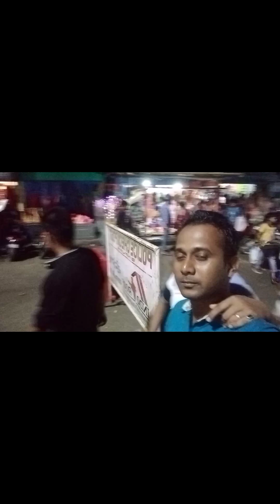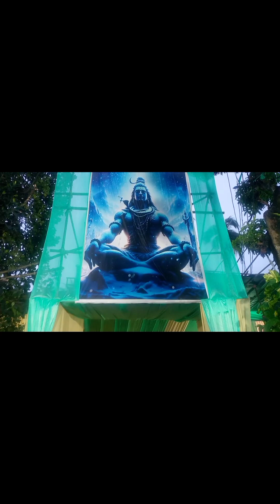আহক চোন চাও এই বাৰ পূজা কাৰ লগত উপভোগ কৰিলো বন্ধু বান্ধৱী সকল 🙏🪔🙂